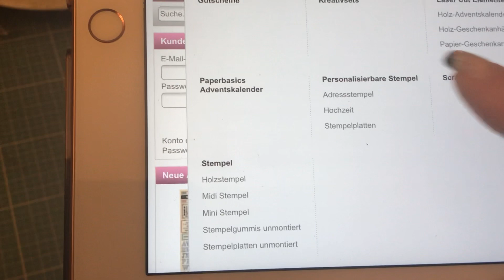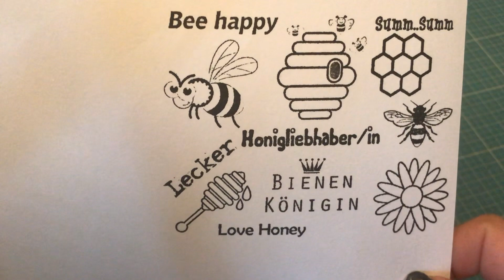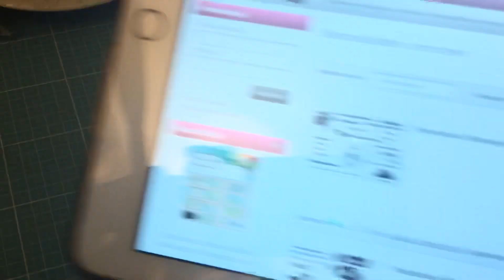🐝🐝🐝🐝Summsumm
Ich red aber auch manchmal dummes Zeug 🤦🏽‍♀️